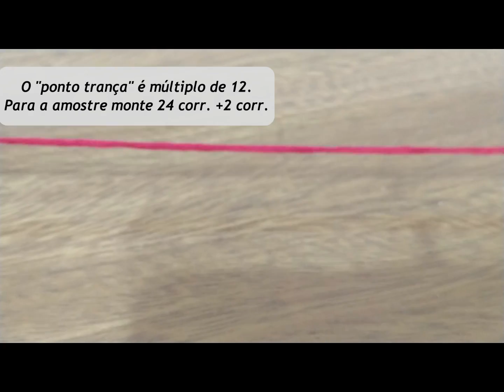Ponto Trança ou Ponto Trançado em crochê ♥ Passo a passo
Olá, Pessoas Queridas que fazem parte dessa Adorável Rotina!
 Nesta vídeo aula te m ostro como fazer o "Ponto Trançado" um ponto que, aparentemente é complicado mas, que no fundo, é bem fácil e além disso rende muito.
Este ponto é reversível, oi seja não tem avesso ou direito.

O ponto é múltiplo de 12 /24

Para a amostra, monte uma corrente inciais com 24 corr + 2 corr = 26 corr.

♥ Quer me mandar um e-mail?